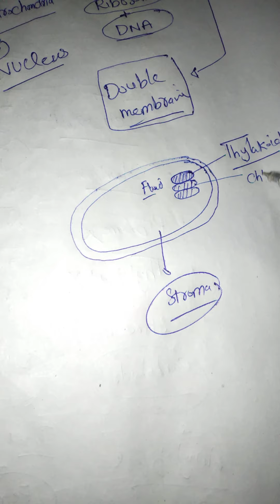CHLOROPLAST| CHLOROPHYLL| FUNCTION| ZAHID MEDICAL SERIES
chloroplast is double membrane organelle present only in plants
it contains thylakoids, stroma, CHLOROPHYLL and granna
it helps in photosynthesis
zahid medical series